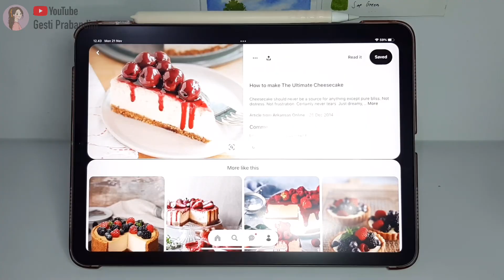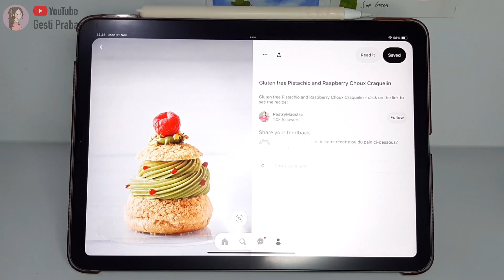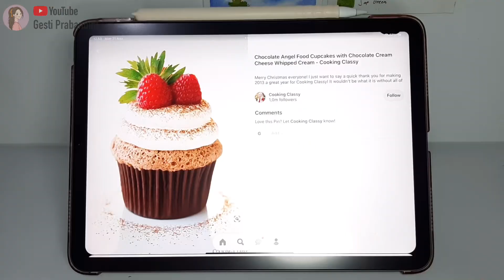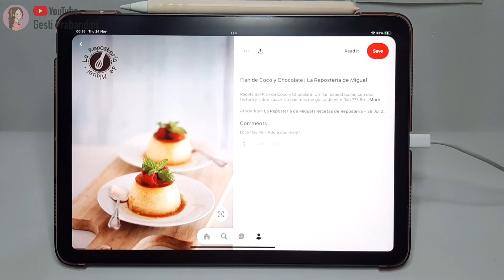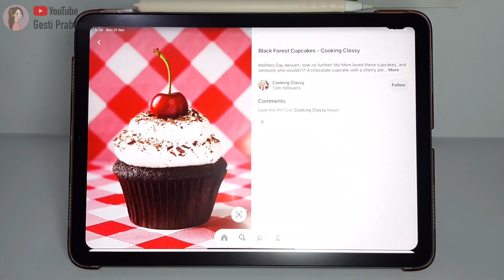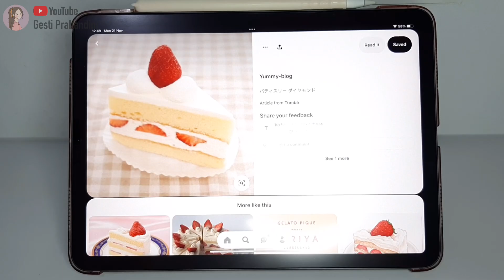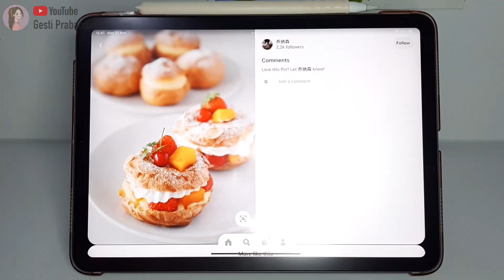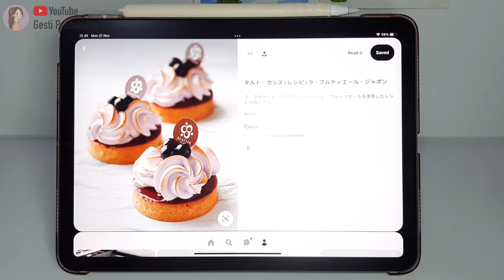Paint with me : watercolor desserts painting, speed paint, art vlog, food illustration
PRODUCTS USED :
- Paint : Cotman Water Colours, Winsor & Newton Professional Watercolor, Holbein Artists Watercolor
- Local brush
- Canson watercolour paper, A4, 140 lbs/300 gsm, cold press
- Washi tape
- Inbex overhead tripod
- Samsung galaxy A50
- VLLO for video editing